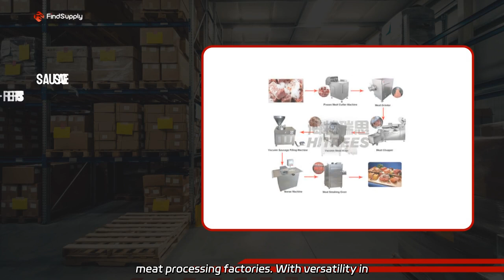Buy Top-Quality Sausage Production Equipment from China's Leading Manufacturer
Buy Top-Quality Sausage Production Equipment from China's Leading Manufacturer Our Automatic Sausage Knotting Making Machine is perfect for meat processing factories. With versatility in handling pork, beef, fish, and vegetables, it optimizes your production line like magic!